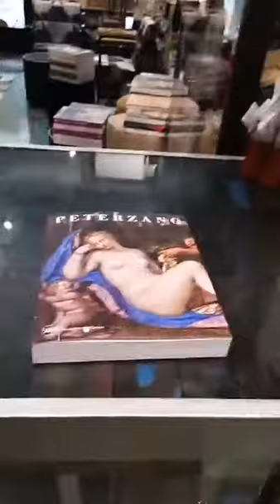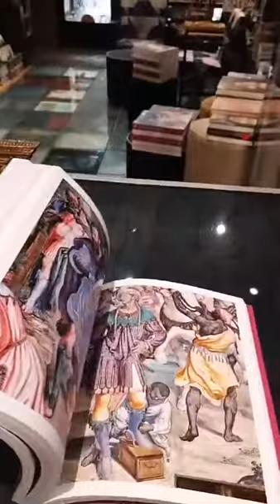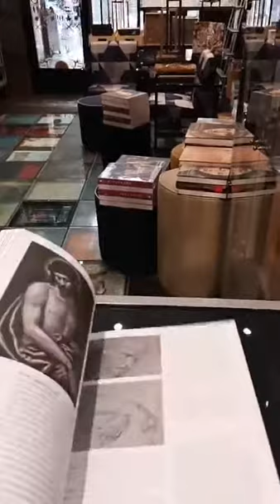SIMONE PETERZANO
Libri acquistabili alla Libreria Bocca in Galleria

Giorgio Lodetti
Libreria Bocca dal 1775
Galleria Vittorio Emanuele II 12
20121 MILANO - ITALY